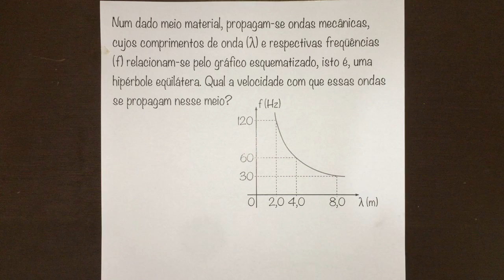FBNET | On29 - A velocidade de propagação de ondas depende do meio